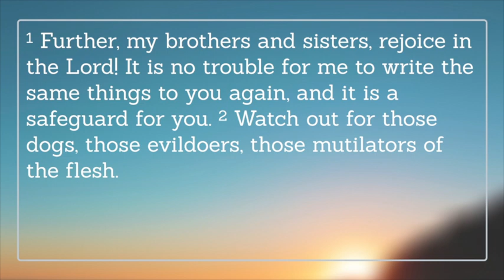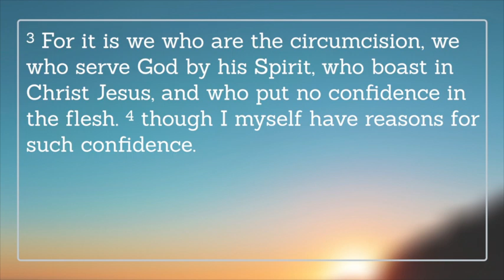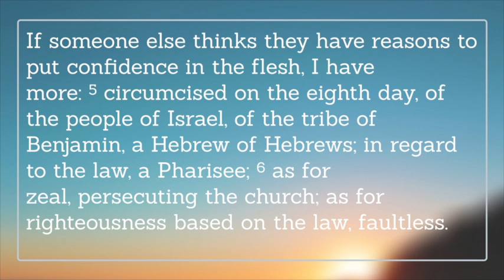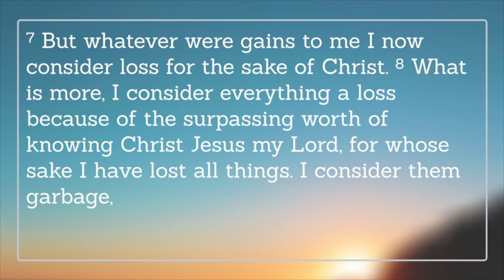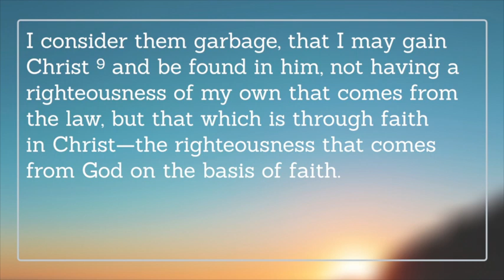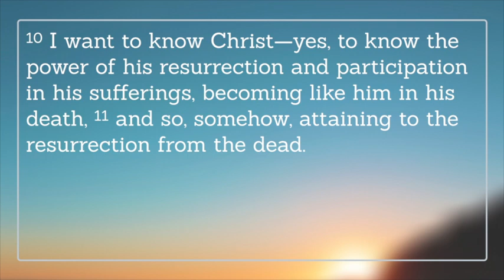Part 3 | Joy & Confidence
A message from Philippians 3, for July 12, 2020.